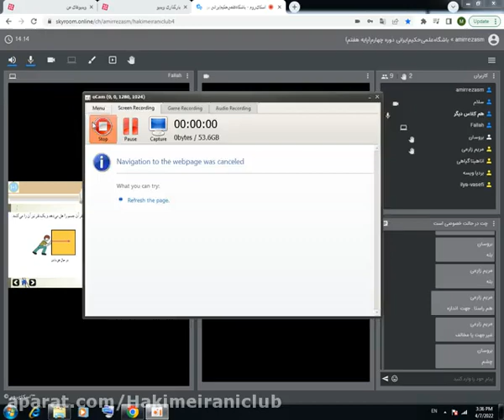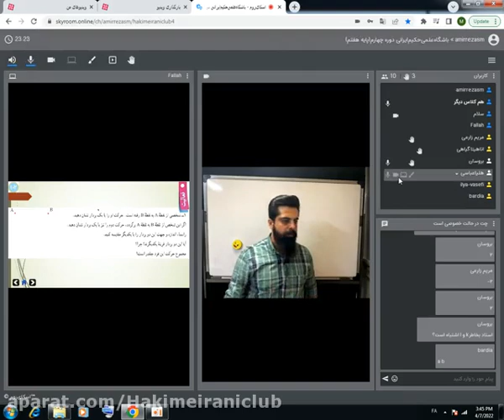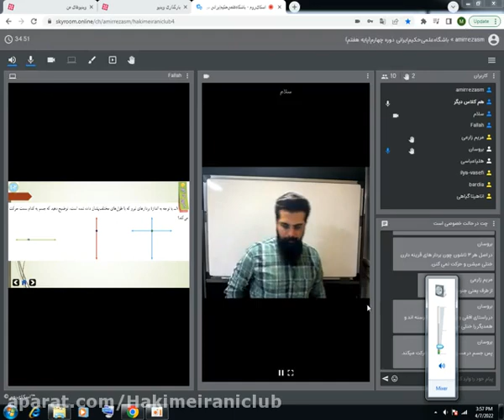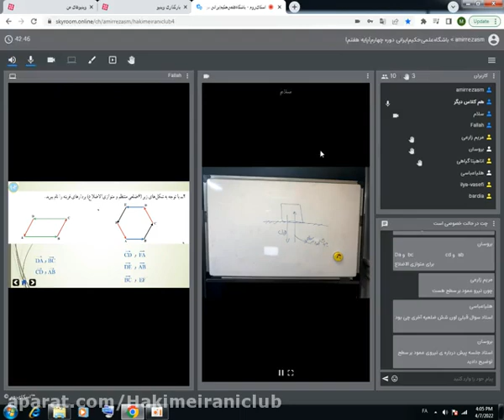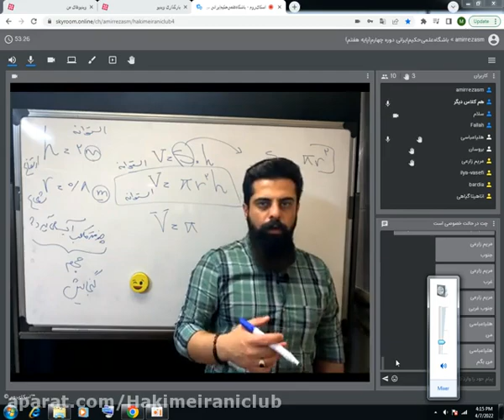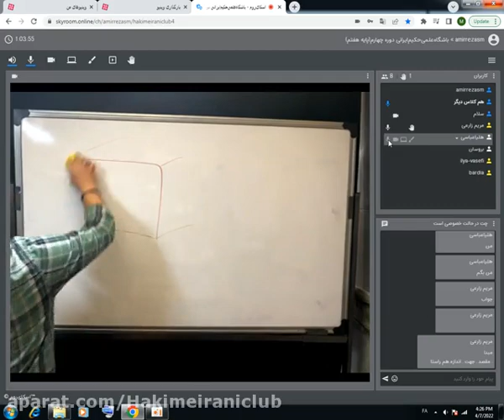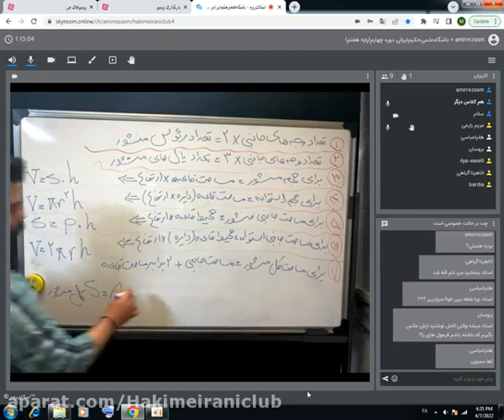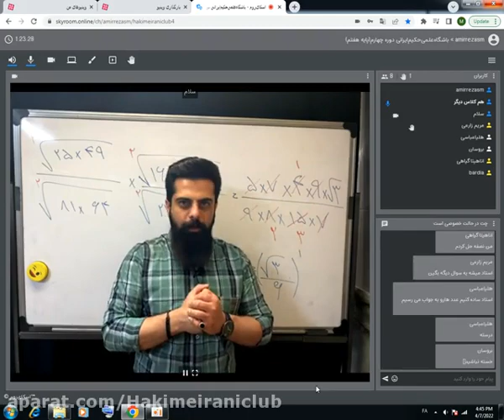Eleventh experimental mathematics teaching topic One to one and an inverse function Mr Bagher and 1